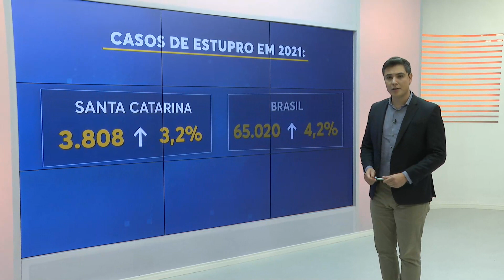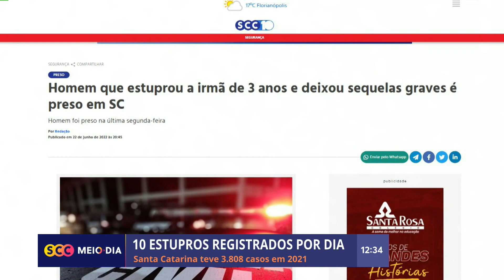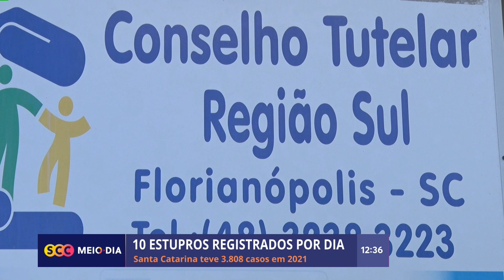Santa Catarina registrou 3.808 casos de estupro em 2021 | Segurança | SCC Meio-Dia